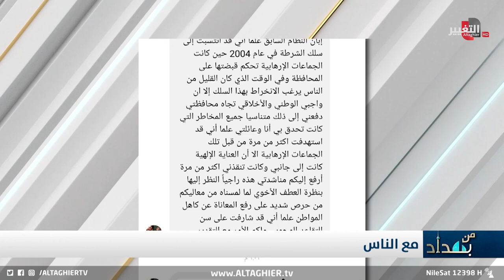تهمته تزوير العملة .. عراقي يروي مظلوميته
موقع قناة التغيير الفضائية  الالكتروني